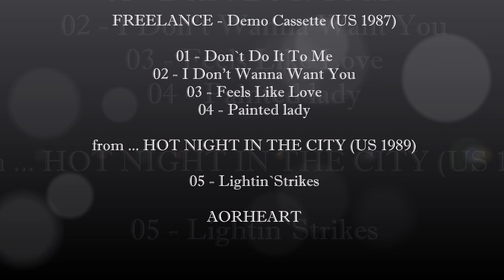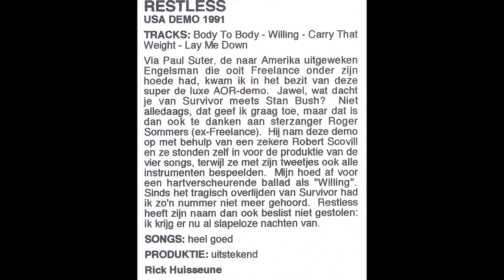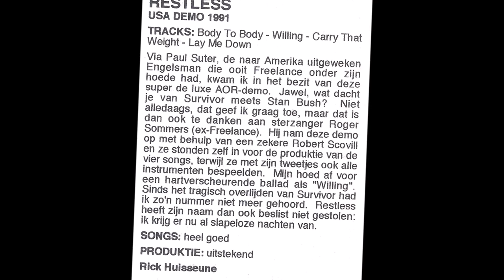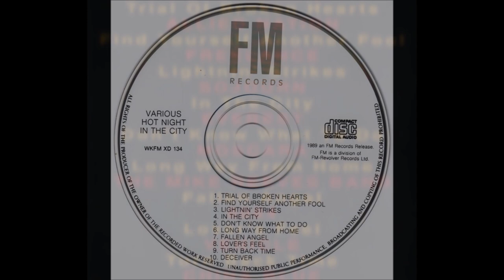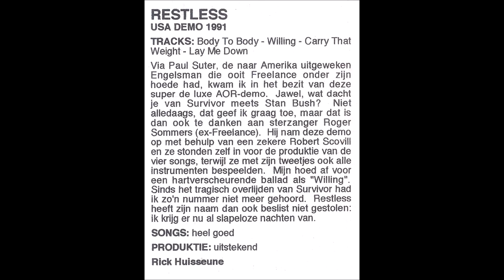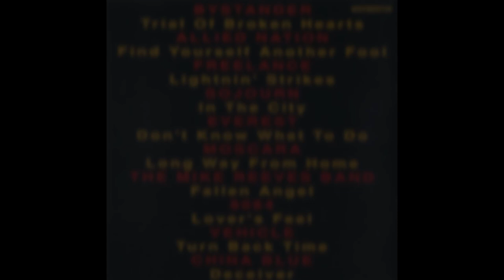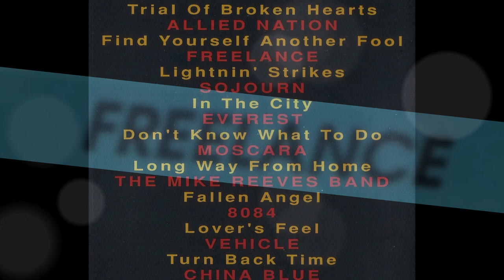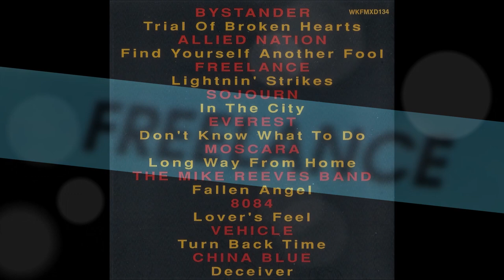FREELANCE (Restless) ~ Demo Cassette 1987 (aorheart) + bonus song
here you can listen the awesome 4-track FREELANCE - Demo Cassette US 1987 with the follow songs ...

01 - Don`t Do It To Me
02 - I Don't Wanna Want You
03 - Feels Like Love
04 - Painted lady

and a fantastic song from the compilation CD...HOT NIGHT IN THE CITY - US 1989

05 - Lightin`Strikes

What I know is that FREELANCE made two fantastic demos in the late 80's and released the song "Lightin`Strikes" on the compilation CD of HOT NIGHT IN THE CITY.
After that they changed their band name to RESTLESS. But luckily their music hasn't changed, as evidenced by their great 4-track demo 1991.
Luckily MTM MUSIC got this great band a deal in 1998 so that these FREELANCE / RESTLESS songs could be heard by a wider audience, which they certainly deserve !
The CD is titled RESTLESS - "Alone In The Dark"
on the Japan edition (1999) are 3 awesome bonus tracks, taken from the 1991 demo Cassette !

Last Known Line-Up FREELANCE ...
Roger Sommers - Vocals, Guitar
Jac Mandel - Guitar
Scott Pollock - Bass
Danny Lux - Drums
Michael Lord - Keyboards

Line-Up RESTLESS ...
Roger Sommers: Lead vocals, Guitar, Backing Vocals
Michael Lord: Keyboards, Backing Vocals
Jason Orme: Guitar
Scott Polluck: Bass
Danny Lux: Drums
Jac Mandel: Guitar
Bruffie Brigham: Bass
Mark Bennett: Drums
Chuck Wright: Bass
Jeff Scott Soto: Backing Vocals

FREELANCE interview (from AOR Basement Issue #5, August 1988)

Do you ever wonder what determines whether a band "makes it" or not? It surely can’t just be down to luck, or being in the right, fashionable place at the right time. Songs really must have something to do with it. But why then have so many great bands disappeared into obscurity?
But if songs do indeed make the difference then Freelance are one band already well on the way to being a success. These guys first came to my attention via a four song 1987 demo, which I received from their manager; none other than the semi-legendary journalist Paul Suter ! And, believe it not with Paul involved, neither have the band a female singer, nor have they any members of Canadian nationality.
Hmmn, very intriguing, better check out the tape…. The track, "Painted Lady", immediately disperses any disparaging preconceptions I could have had: it sounds like White Sister in overdrive! A real classic pomp rock sound, but beefed up a degree to make it that bit more invigorating. The other three songs were excellent too. Especially, "Don’t Wanna Want You", a majestic ballad with elements of Foreigner, and "Feels Like Love" which positively reeks of seventies pomp rock right down to the Roadmaster ("Hey World" period) bass line. I could almost sense older fans pulling on loon pants as I listened, while ironing their treasured Styx T-shirts and practising their Trillion style pouts!
But one of the overriding things I concluded was that Freelance sound like…, well, Freelance! They certainly have a sound all their own, and it’s a definite band sound. Rather than some similar bands I could mention, who seem to sound like five or six musicians all trying to outdo each other!
So, in order to bring you the AOR Basement reader a bit more information on the band, an interview was arranged with lead vocalist/guitarist Roger Sommers

Ian McIntosh

AORHEART